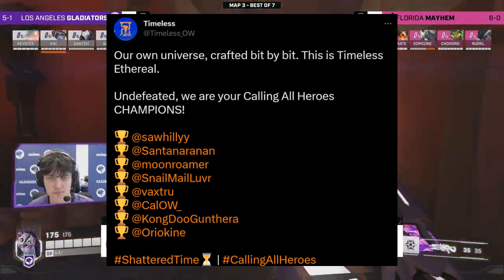OWL 2023 News Recap: Chengdu Hunters Are No More, 2023 Talent Announcement, CAH, and more!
A lot happened while I was away, so I wanted to take some time today to talk about all of it.
Consider Checking Out These Resources in Support of the ATVI Walkout:
FOLLOW ME IN THESE OTHER PLACES:
Chapters
0:00 Intro
0:41 RIP Chengdu Hunters
4:53 OWL Back on YouTube
10:54 OWL 2023 Talent Announcement
16:40 Timeless Ethereal Wins First CAH Event
19:02 NYXL Academy
20:29 Outro